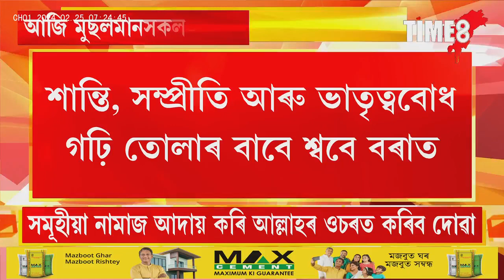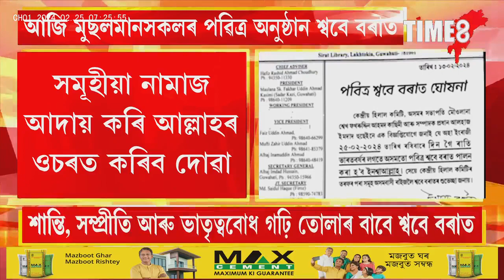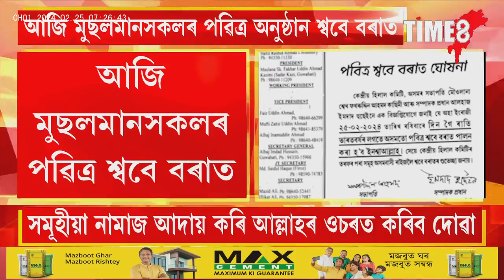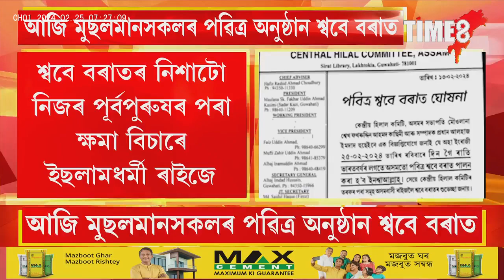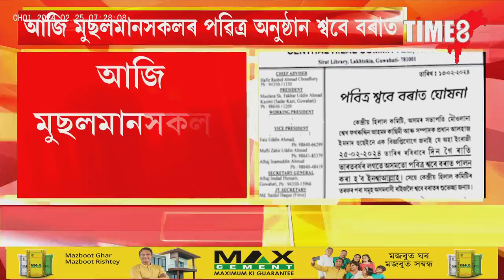আজি মুছলমানসকলৰ পৱিত্ৰ শ্ববে বৰাত,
আজি মুছলমানসকলৰ পৱিত্ৰ শ্ববে বৰাত, শ্ববে বৰাতৰ নিশাটো সৌভাগ্যৰ নিশা বুলি মানি চলে ইছলামধৰ্মী ৰাইজে